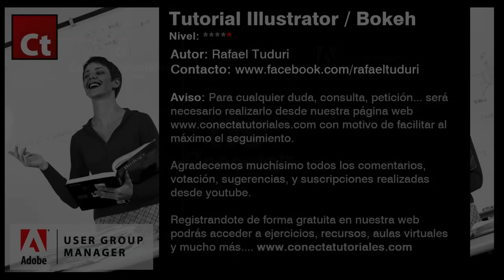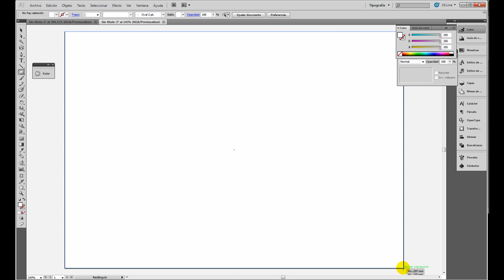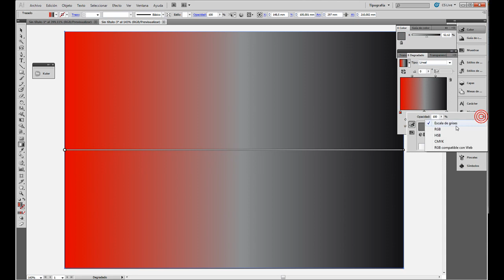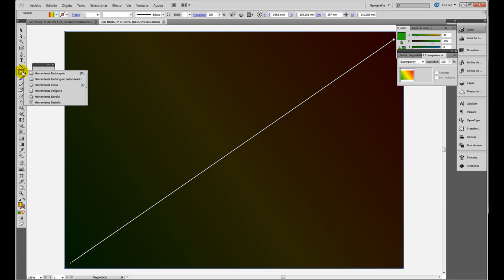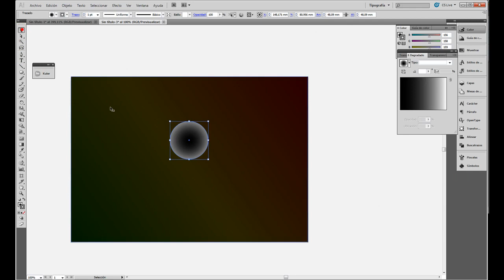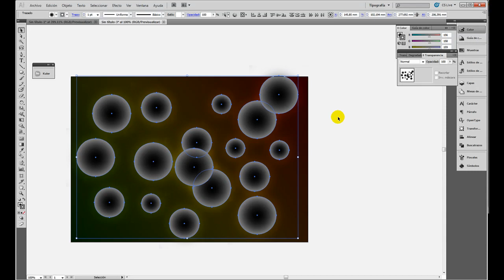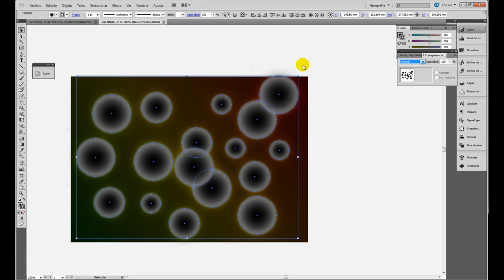Tutorial Adobe Illustrator // Efecto Bokeh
Aprende a realizar el efecto Bokeh desde Adobe Illustrator, gracias a este nuevo tutorial ofrecido por

Obten un resultado vectorial que vas a poder reescalar a cualquier tamaño que necesites

Encuentra muchos más tutoriales y recursos desde nuestra página web Recursos exclusivos para usuarios registrados, Registro gratuito!!!